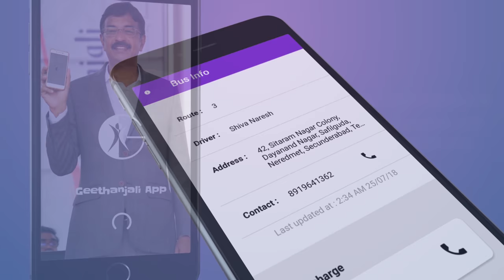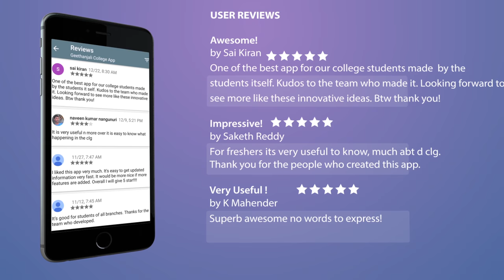Geethanjali App | Version v3.0 | Geethanjali Group of Institutions | Promo 4K HD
The Geethanjali College App is a novel and nimble approach to information distribution, now with a social media interactive platform for the students and staff to voice their opinion. The App aims to build an online community wherein students are free to share their views unhindered by the constraints of generic social media apps. With the 3.0, we hope to bring Geethanjali College to greater heights and provide the students with an experience that is worth to be remembered.